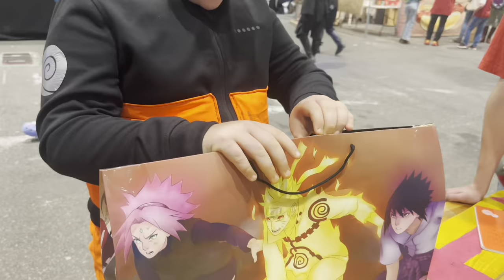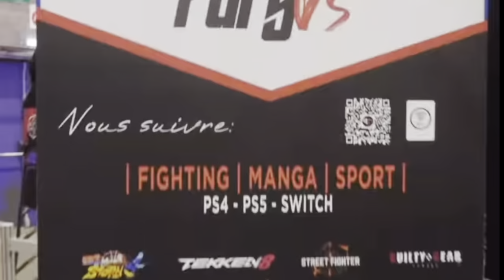VLOG Geek Days 2023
Le 30 septembre, Lenny, Evan, Yanis, Garance, Marius, Mathys et Bastien sont partis à Brest pour participer aux Geek Days, une convention animé, manga, pop culture et jeux vidéos.
Nous vous laissons découvrir cette journée mémorable grâce à ce petit vlog !